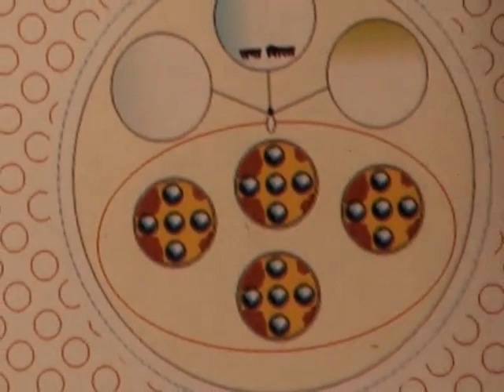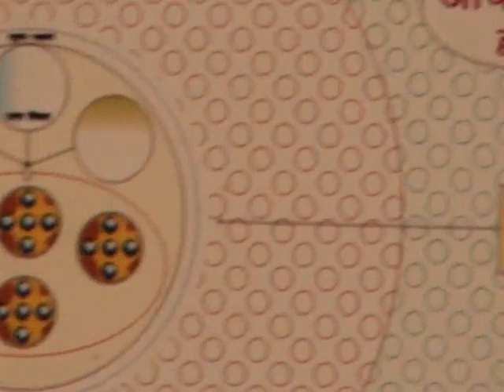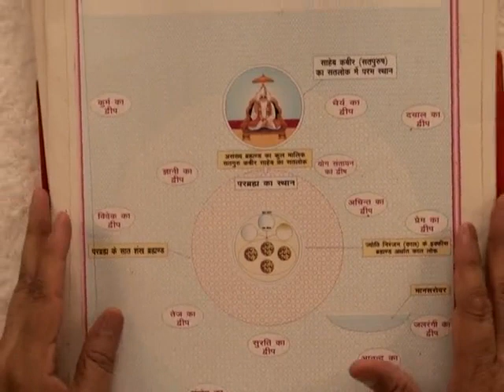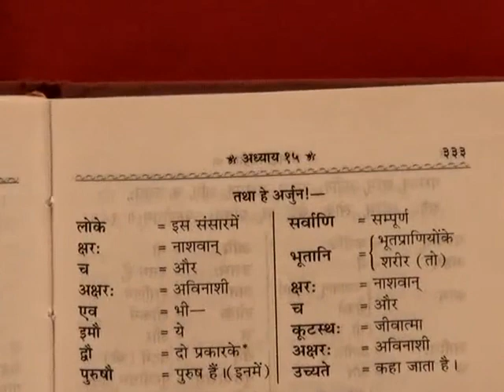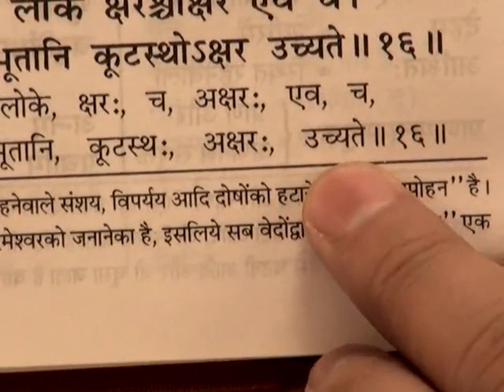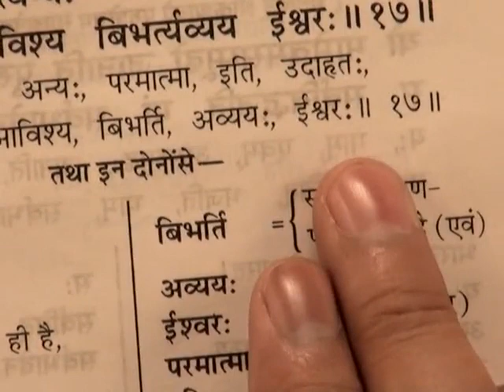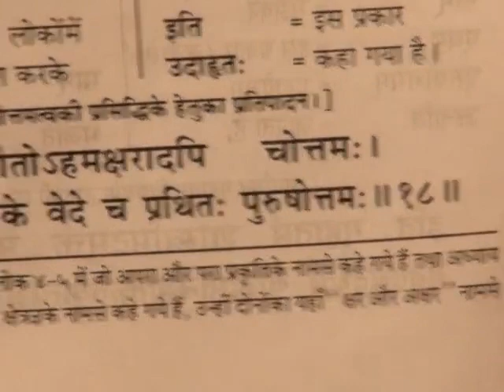Barwala Satsang Full(27 to 29 may 2011) Part32 of 39